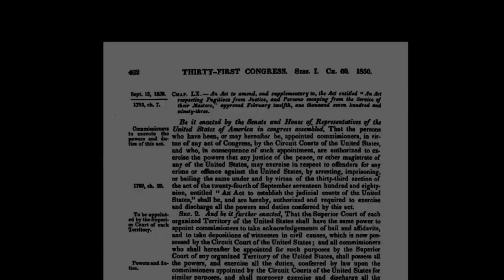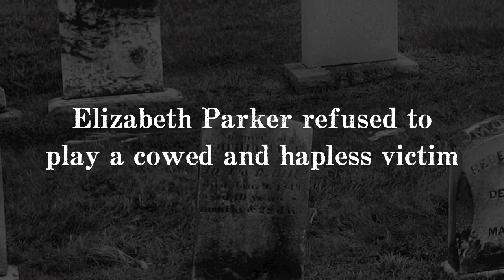Parker Sisters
Lucy Maddox's THE PARKER SISTERS tells the remarkable true story about two free black girls in Chester County, PA 1851 who were kidnapped across the Maryland border and sold into slavery.